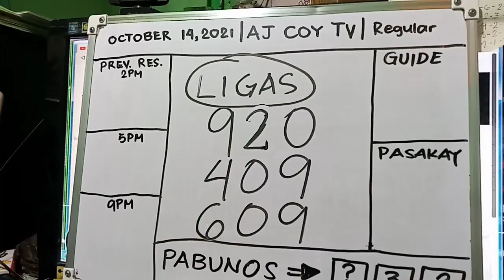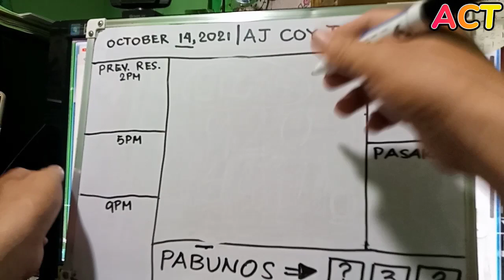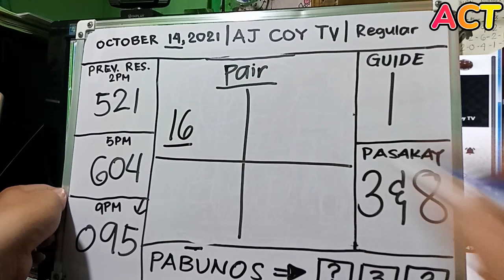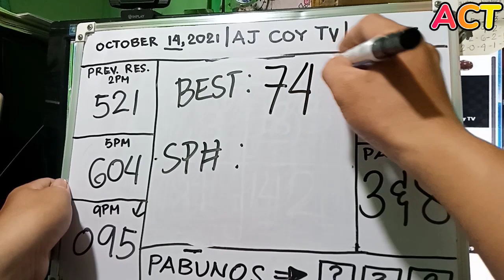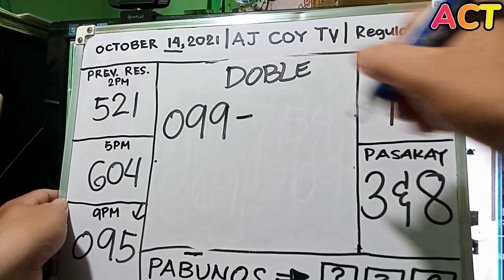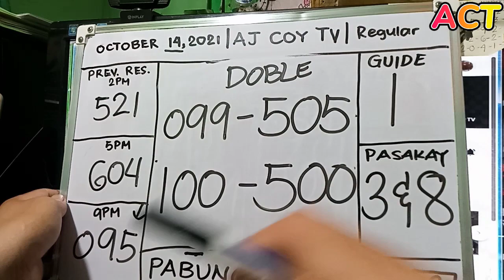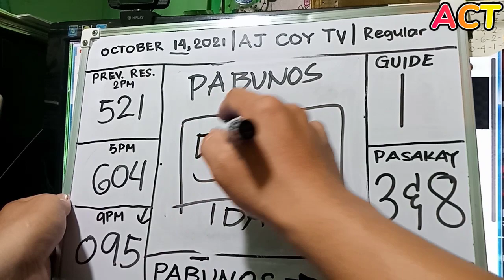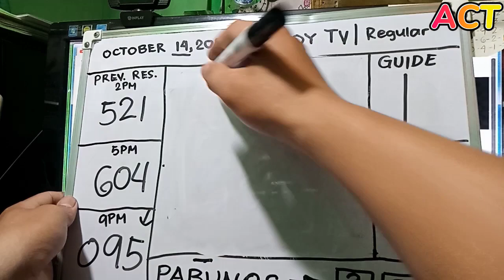BAWI TA KARON OCTOBER 14,2021 (BEST SP)+NEW MENTEN=PABUNOS |AJCOYTV